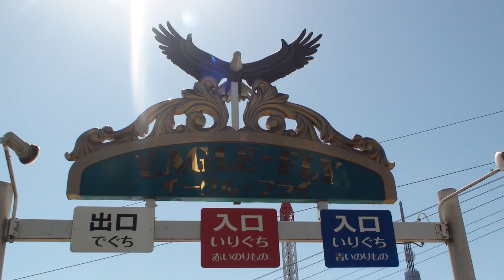【生駒山上遊園地】イーグルフライ（赤い乗り物）に挑戦するあい❤本日2回目の乗車です♬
関連動画
【日本一安い遊園地】0円のジェットコースターに乗ってみた。【幻のラーメン】

【まるで廃墟遊園地】ジェットコースターも動く遊園地に行ったら大変なことになってた【生駒山上遊園地】

【対決】いい子 vs 悪い子!? 遊園地で本気の逃走中！ロケット団から逃げ切れ！大人数で鬼ごっこ【オールスター貸し切り】

【制限24時間】"バイキング"を永遠に動かし続けて生き残り選手権！体調不良続出でおおさわぎに…